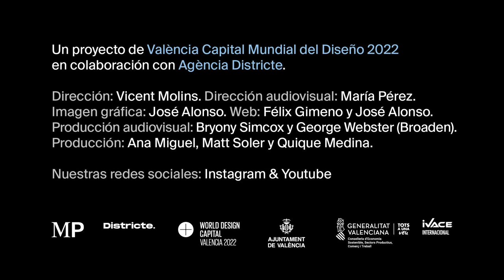Mestres Principiants: Àngela Montagud y Andrés Alfaro Hofmann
Diálogos para generar marcos de conexión, hundir las barreras que desconectan generaciones distintas.

Àngela Montagud (Sollana), responsable de diseño de interiores, marketing y comunicación en CLAP Studio, y Andrés Alfaro Hofmann (València), diseñador de interiores y director de Fran Silvestre Arquitectos, dialogan sobre la compleja sencillez del diseño arquitectónico; sobre cómo afecta la dimensión de los estudios en el día a día de los mismos, y sobre cómo el diseño es capaz de educar la mirada de todas aquellas personas que lo disfrutan.

Lugar: Espai Alfaro Hofmann

Un proyecto de València Capital Mundial del Diseño 2022 en colaboración con Agència Districte.

Dirección: Vicent Molins. Dirección audiovisual: Maria Pérez. Imagen gráfica: José Alonso. Web: Félix Gimeno y José Alonso. Producción audiovisual: Bryony Simcox y George Webster (Broaden). Producción: Ana Miguel, Matt Soler y Quique Medina